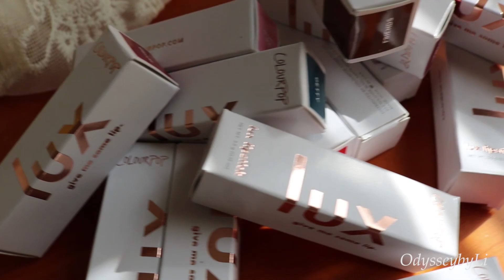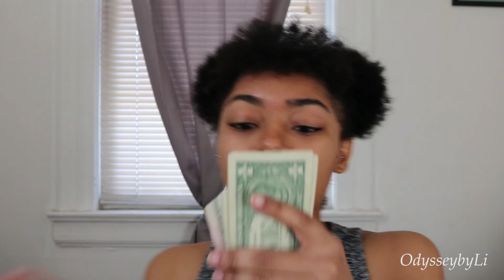COLOURPOP LUX LIPSTICKS | SWATCHES on medium skin tone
These are Colourpop's NEW LUX Lipsticks!
The Formula In These Lipsticks Are Soo Moisturizing! Get Yours Before Its Too Late!

While Recording This Video The Sun Was Not On My Side, Sorry For The Terrible Lighting!

I Bought All These Lipsticks With My Own Money
I Happen to LOVE Colourpop's Products And Decided To Share My Excitement :)